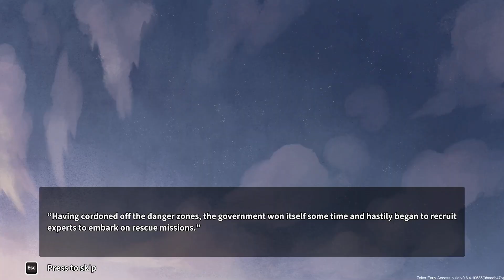Stardew Valley With Guns & Zombies - Zelter